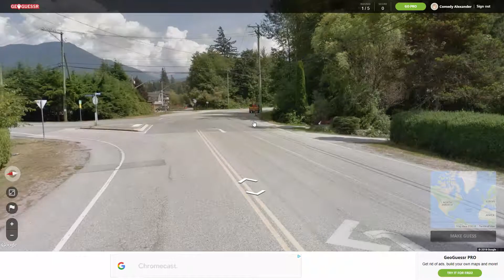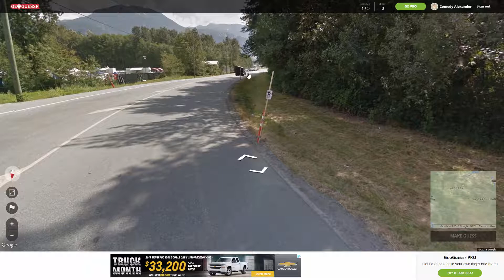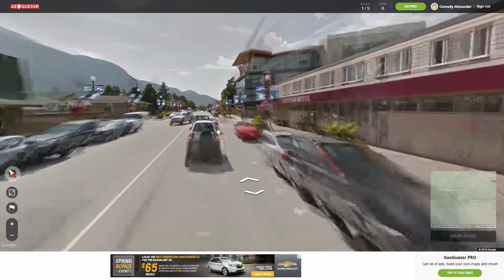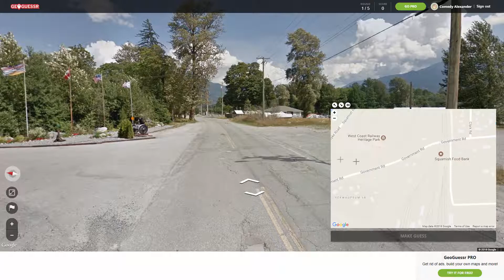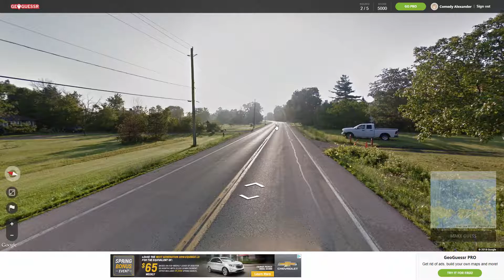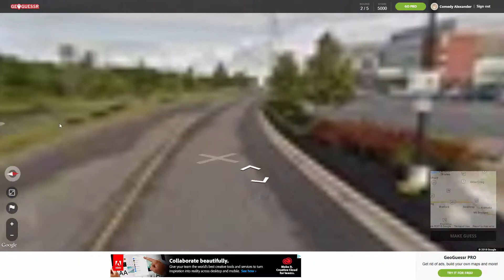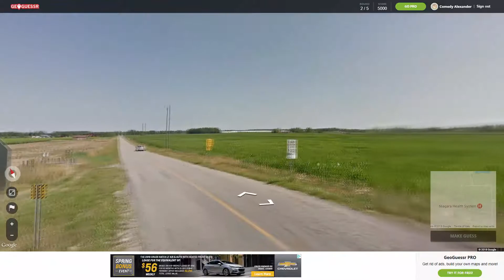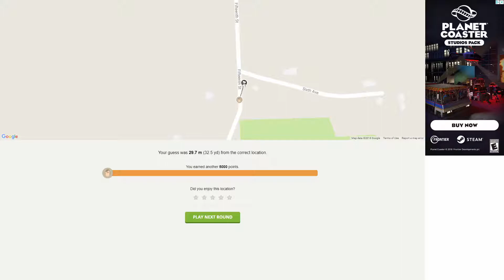Where am I? {3} Squamish (GeoGuessr) w/Alex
GeoGuessr places the player on a series of five algorithmically determined semi-random locations around the world. The locations are limited to roads and other paths that have been photographed by Google Street View cameras, which excludes the majority of Asia and Africa, large portions of South America and most of the far north in Canada and Russia. The Street View window of GeoGuessr does not provide any information beyond the street view images and a compass; things such as road signs, vegetation, businesses, climate, and landmarks have been suggested as some clues that may help the player determine their location. The player may also move about along the roads through the normal directional controls provided by Street View. Once the player is ready to guess the location, they will place a location marker on a zoomable Google Map. After the placed marker is submitted as a guess, GeoGuessr reveals the true geographic location and assigns the player a score depending on how far away the player's guess was from the true location. Scores range between 0 for a guess at an antipode and 5000 points if the guess is within about 150 meters of the correct location. A new location is then provided to the player, and the process repeats until the player has guessed five locations. Newer features include a variable time limit and grouped challenges, such as "Famous Places" or "Sweden".